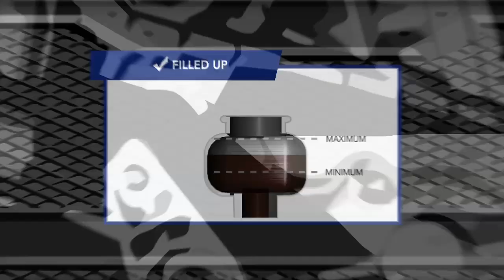NO BS (Notes On Brake Safety)